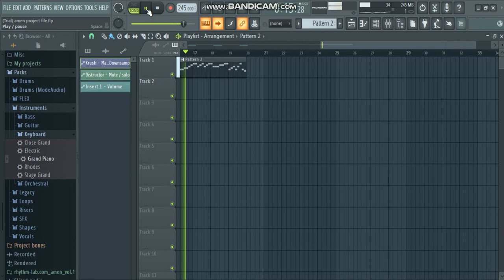is this breakcore?